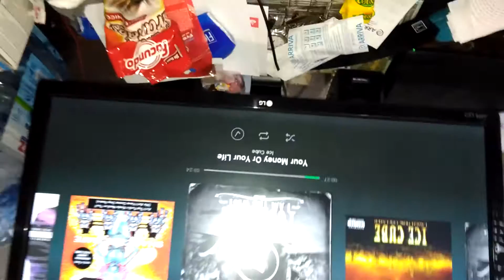Cómo conectar a un monitor una PS3/PS4 con HDMI y que funcione el audio (2017) | [TUTORIAL]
Lo único que he hecho fue coger un cable HDMI conectarlo de la consola al monitor y conectar los altavoces a la salida de audio de monitor (porque no tiene altavoces integrados) y alimentar los altavoces con una powerbank.

En caso de que el audio no es funcione tenéis que ir a opciones y ajustes de sonido y en ajustes de sonido elegir HDMI, ponerlo en manual y desactivar el Dolby digital 5.1 C. y aceptar y ya estaría.